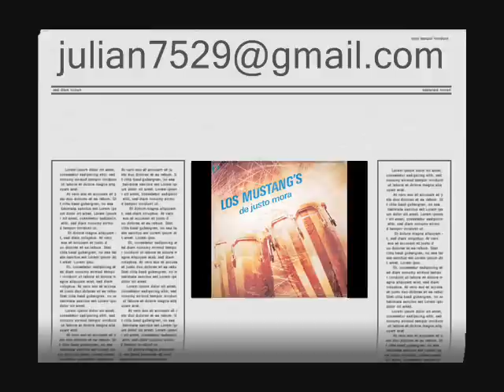Los Mustang´s de Justo Mora -Viento Verde-D.D-Canta-Jesús Plaza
Los Mustang´s de Justo Mora, Maracaibo Venezuela
Viento Verde
Canta: Jesús Plaza
Autor: D.D
Integrantes:
Justo Mora
Director-Organista-Sintetizador-Cantante
Jesús Plaza-Cantante-Güiro
Joel Pachano-Baterista-Cantante
Bernardo-Bajo-Coros-Cantante-Administrador
Producción Musical
Carlos Lugo(Luguito)
Edición del vídeo clip